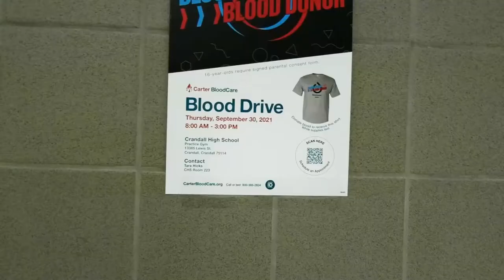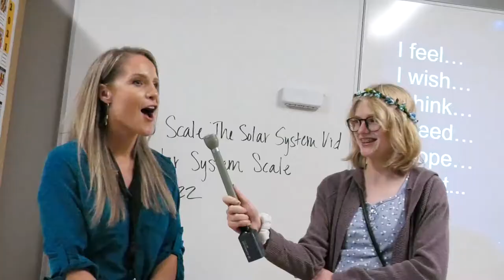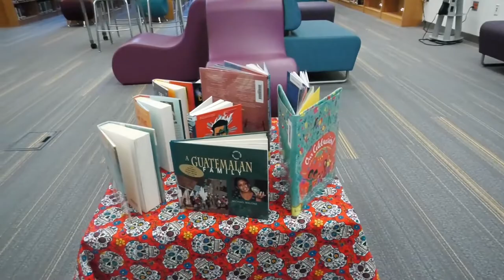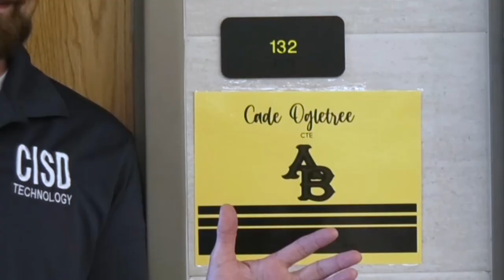Pirate TV Friday Show Sept 17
The biggest Friday Show so far this school year!  Good job, Pirate TV students!